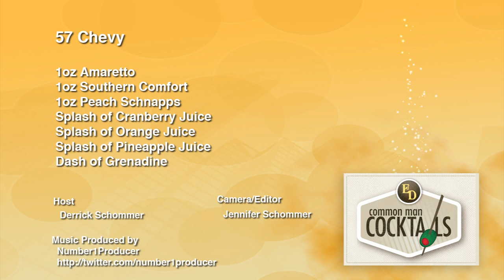How To Make The 57 Chevy Cocktail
A few alcohols and a lot of splashes, this cocktail brings tons of great flavors together in one glass. Plus, it's the 4th of July, so you got that going for you too! Recipe: 1 oz. Amaretto, 1 oz. Southern Comfort, 1 oz. Peach Schnapps, Splash of Cranberry Juice, Splash of Orange Juice, Splash of PineappleJuice, Dash of Grenadine.